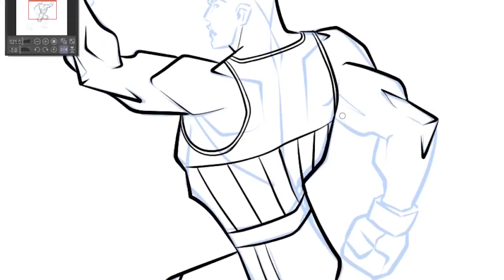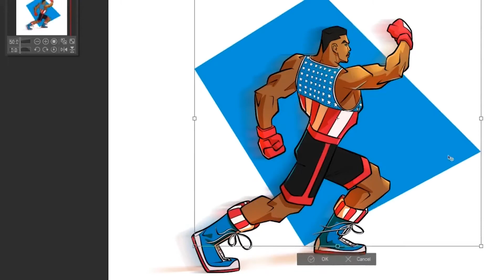T.J Combo | DESENHO DIGITAL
Arte digital com Adalberto Gonçalves..
Quer seu personagem favorito desenhado aqui? Comente 💬

Softwares Utilizados: Clip Studio Paint Pro
Mesa Digitalizadora: Wacom Cintiq 13HD

Redes Adalberto:
Behance: /adalbergonalv
Deviantart: /doverilustra

Facebook e Instagram: /escolasvisuart
Podcast: anchor.fm/podgeek